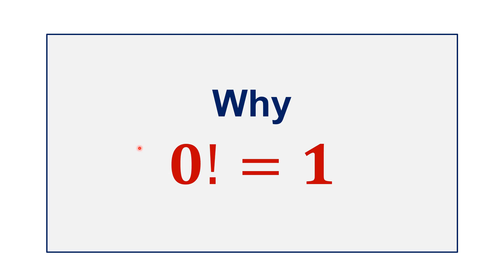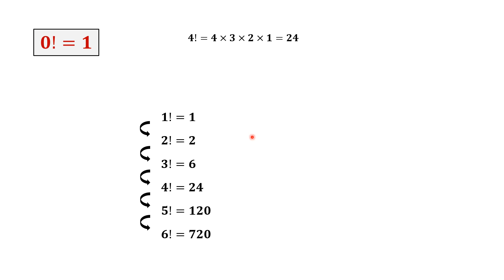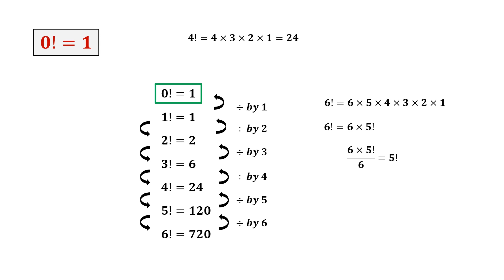why 0! = 1 ?? | Zero Factorial is equal to one Proof | Math Facts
Hello students,
You must have studied it somewhere during your years in schools or college the zero factorial is equal to one. ever wondered why is it so? let's find out in this video.